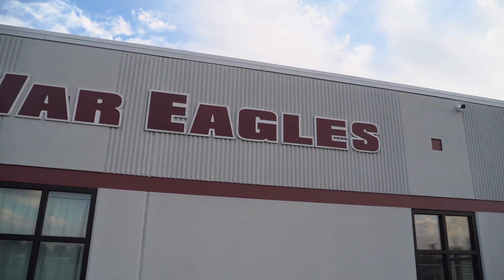West Carroll High School Graduation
Congratulations, West Carroll High School Class of 2023!